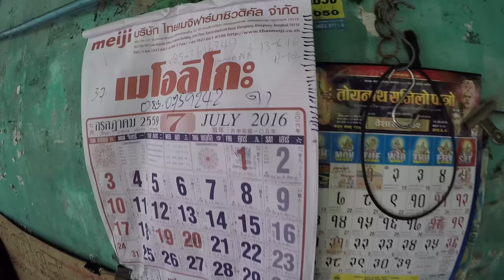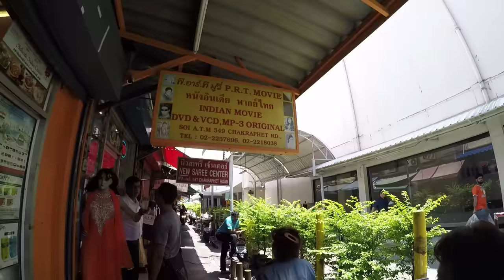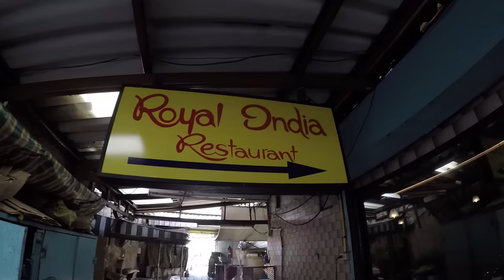อร่อยต้องแชร์ EP.13 : Little India